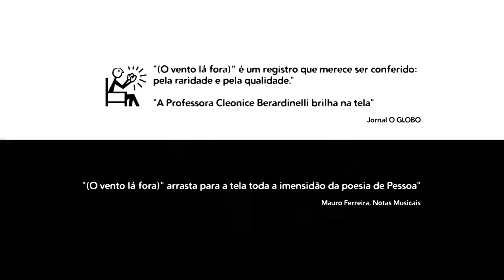TRAILER do filme (O VENTO LA FORA), com Cleonice Berardinelli e Maria Bethania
(O vento la fora) é um documentário dirigido por Marcio Debellian que apresenta um retrato do poeta Fernando Pessoa a partir da leitura de poemas criada pela professora Cleonice Berardinelli e pela cantora Maria Bethânia. A leitura, apresentada ao público uma única vez, na FLIP 2013, foi filmada em estúdio com a presença de uma plateia de convidados. O roteiro do filme se constrói a partir do registro dos ensaios para a leitura, das conversas sobre a obra do poeta e de pesquisa de manuscritos e imagens raras.

Roteiro: Marcio Debellian e Diana Vasconcellos
Montagem: Diana Vasconcellos, ABC.
Direção de fotografia: Mauro Pinheiro Jr., ABC.
Fotografia Adicional: Clara Cavour

Cameras:
Clara Cavour
Joaquim Castro
Mauro Pinheiro
Miguel Vassy
Pablo Baião

Animações: Paulo Mendel  / Blanktape
Produzido por Marcio Debellian e Daniel Nogueira
Coproduzido por Ana Basbaum